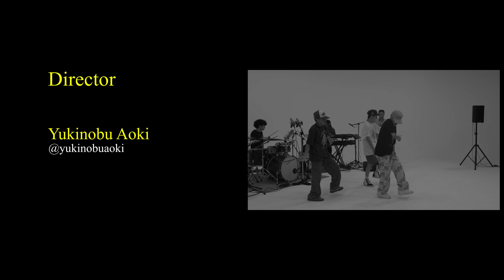SHOW=BiZ GAME vol.4 "Ⅲ BabyZ"＆"DA-Dee-MiX"PLAYA-LGND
台本の無い

"1度きりの撮影"

遊び心と緊張感溢れる

"SHOW=BiZ GAME vol.4"

///Starring
Ⅲ BabyZ
・Lil Krow a.k.a Baby Konkrete
・Baby BIvckzik
・Lil Sniper

///Band
DA-Dee-MiX
sax/ King TJ

///Support Musicians
gt/ Nobumasa Tsuruta
Key,TalkBox/ Aria Saito
ba/ Ryunosuke Makino
dr/ Takuto Yamachika

///DA-Dee-MiX Costume
LAFAYETTE

///Director
Yukinobu Aoki

///Film Director Assistant
Kent Fujita
Masashi Yoshimura

///Sound Engineer
Keisuke Tanaka
Yutarou Harada
Mami Okita

///Special Thanks
Jigen
SOTA

SAKURABO Inc.
BRYCEN CO..Ltd

///Place
代々木パークSTUDIO

///Produced by
SHOW=BiZ